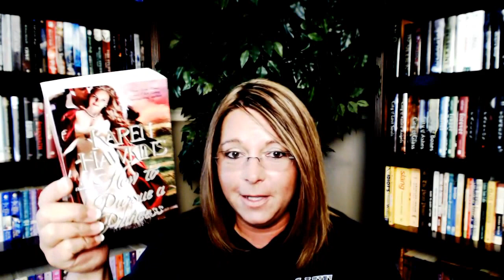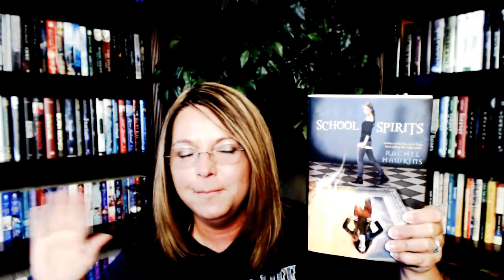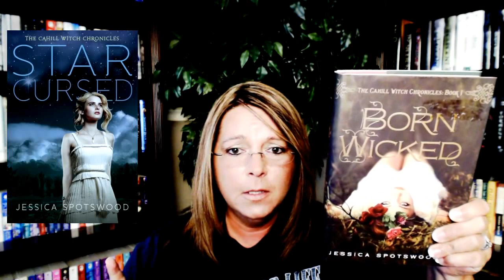Book Haul 11 and RANTS!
Book Haul 11 and RANTS! Sorry, I had to rant...it happens =)

Books mentioned on this channel are purchased unless otherwise stated. All reviews of are my own opinion. I was not paid to review these books.